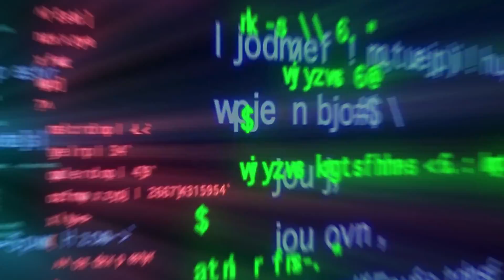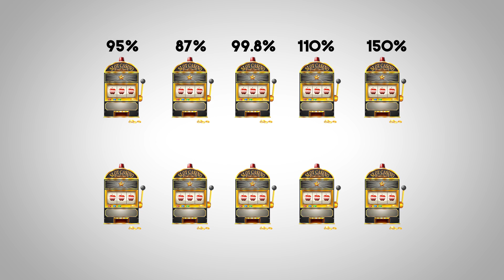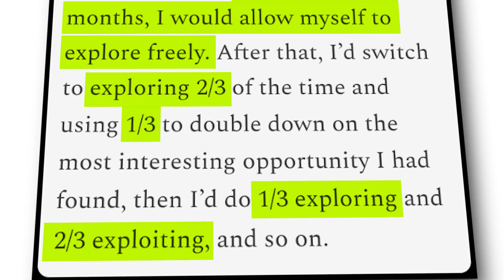Are you a Baloo or a Bagheera? Explore vs Exploit Concept - FutureIQ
Are you a Baloo or a Bagheera? Sounds like a very silly question but has a deeper meaning to it. Should you try to rise in your current company or explore other companies? Should you get better at Java programming or pick up Machine Learning? All these decisions are related to the explore-exploit concept. We take up real-life scenarios and explain this dynamic concept. When should you switch from exploring to exploiting? This is answered by the epsilon fixed algorithm. Watch the video till the end to understand this algorithm and see what works best for you.

Chapters:
00:00 Are you Baloo or Bagheera
00:40 What if I am both?
05:41 When is the right time to switch over?
12:36 Restrictions on exploration?
15:03 Psychology of explore-exploit concept